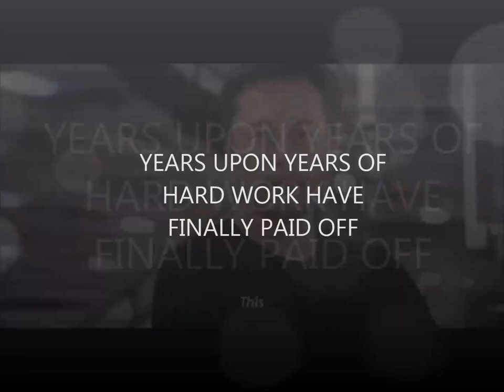I finally passed Kindergarten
LESGOOOOOO FINALLY OWARI DA!!!

Our Beautiful Patrons:
cool_doggo
!! yurnost !!
Luke Momjian

Our Beautiful Members:
brdtheo
swedishkiddoyo
Ryan C
Uncle Cheezboiga
John Warwick
Abhi
mert yiğit atlı
Harrisoon
sayq
Theepicgoose
Sad Man8920
Yus 18
Europa Spotter
Rafa -
bruh
linkk
azomvly
TrollGamingUganda
Mr Brazilian Goalkeeper Ederson Santana De Moraes
Gozi's Gozi
GG WP
jinx baloongis gaming985
Ármin Tóth
gustavs prieditis
Harish Vishwanath
🇹🇩 Tavintaliunx
YTForscher
tomy Grey
Lecub3
TheNamelessOneR
whatascamp
Sir KarKoor
Fest
Jeremy Wallace
光头•沙克麥荻克
ghost.
Matteo Neri
Damon Harris
friend maker 2
Blez
bread
Preston Ak
Alpmiser

Slash 86
radu stana
Aaryan Patel
trool gaming
Sigma629
pierce
Random Guy
Nandan Sonde
My password is ñ
Kingzz Official
zuccerbot
DyceMenðŸ  ³ï¸  â€  ðŸŒˆâƒ
MƠƝƬƛƝƛ
Darson123
YedMaster
aurgor
Griddyman69
coolname82
Daniel Limas
RawFace
_tees_71
Louis Cotton
Martin69
FESTER
32kb's
Balz slammer 69
Jeremiah Blessing
qwe
Can Mert
Ersoy MehmetoÄŸlu
Sasquatch Donut
ATtreY
Colonialist
2 3 1 4
Martin Van Buren
Bob Crossing
Don't Tread On Me
Abdullah Shamim
IIBM1
Hmido Lmao
muller bayern munich
SpatioMUSE
cactusjones9001
The Advanced Dude
Adarsh
Nokia Baawan Tentees
Maou
Not a Duck
Nu-mi place la poli
Japonesbello257 xd
Ishan Saini
squidisgoofy
AJR
Yahya
Thiago angel Gonzalez
Itachi
sike
auto immune
Fish
The Comment Guy
HanirTxZ
DaBabung us
Lauchs Tomaten
Bizarre Reno
Marshall bobby
Kiệt Trịnh
shiftyVnice
The Overthincking Boii
DrippyHage925
Macca
Matriksek
Tensh